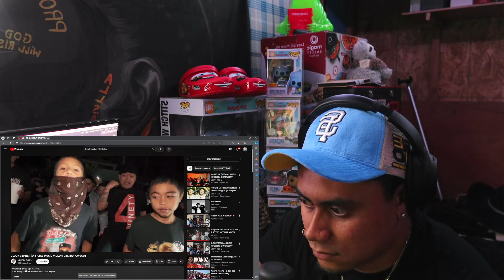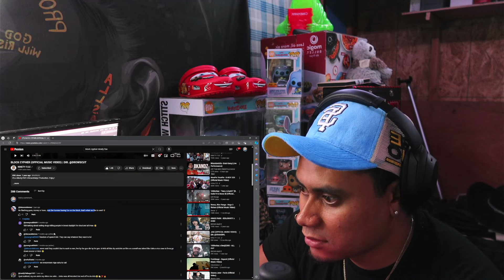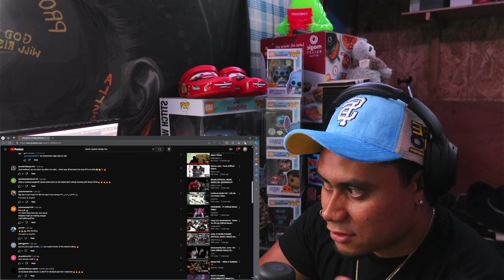NINETY F.O.E - BLOCK CYPHER **REACTION**